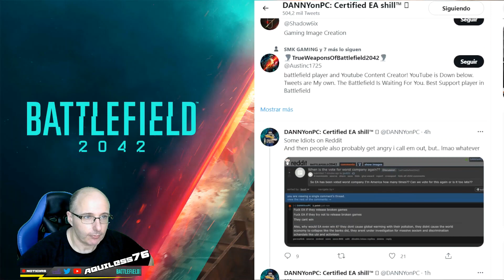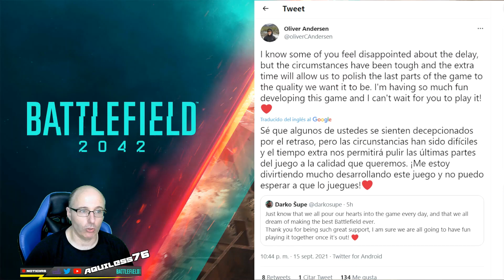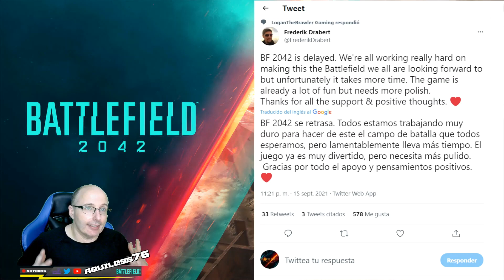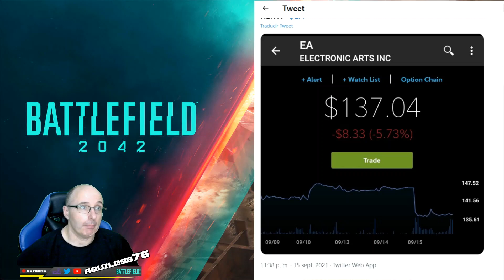BATTLEFIELD 2042 ABANDONAMOS O CREEMOS EN ELLOS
Cualquier compra en la tienda te redirije a AMAZON ESPAÑA que es la que aporta el dinero, tu donacion es gratis para ti, es amazon la que aporta el dinero